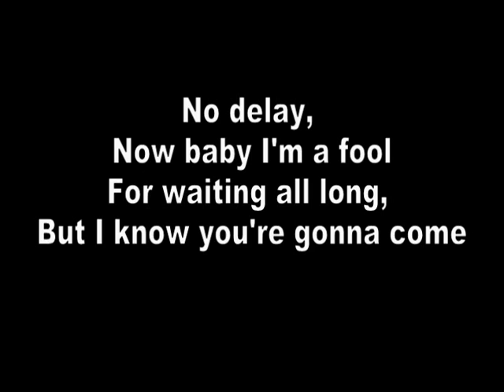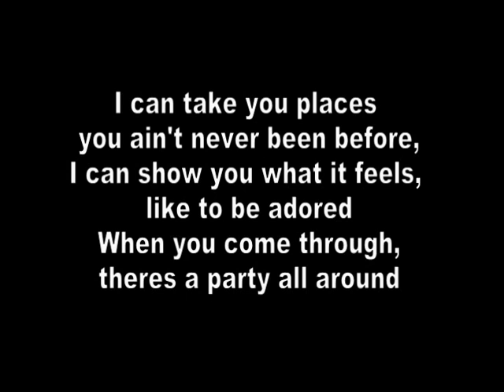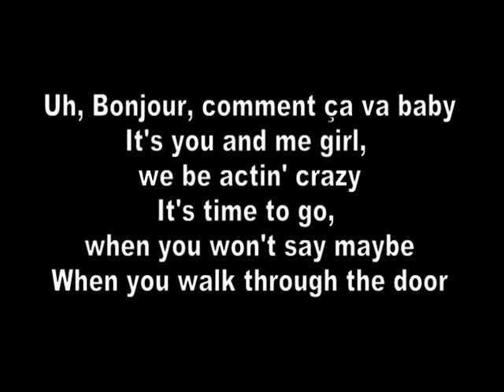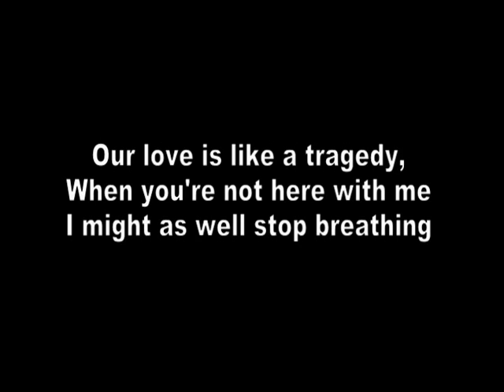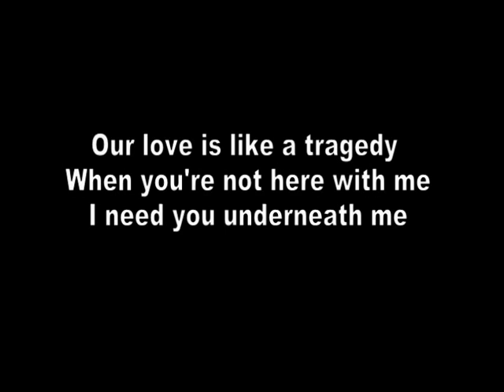Tragedy - Liam Horne Lyrics